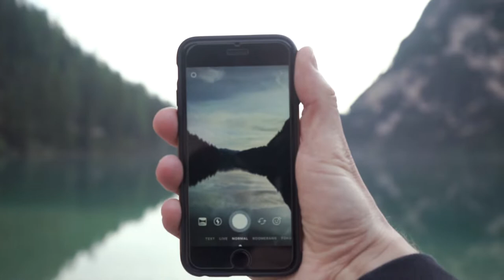Darren Campbell - Wherever You Are [Official Video]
This music video for "Wherever You Are" follows Patrick and Christina in their exploration of South Tyrol. A huge thank you to Patrick Zangl for shooting and editing this video.

Follow Patrick on Instagram - @_patrickzangl_
Follow Christina on Instagram - @chrisican
Follow Darren on Instagram -@darrencampbellmusic